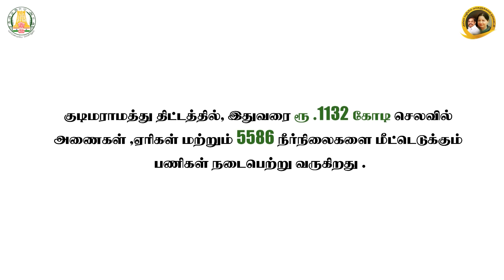இந்தியா இன்று | தை, 19 | 01/02/2021 | Monday | National News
சாணக்யா!